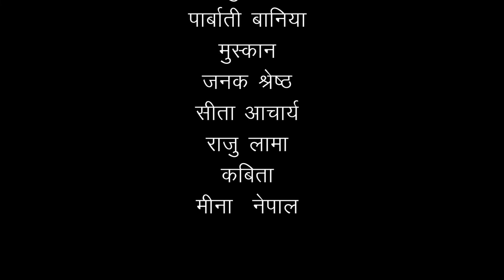फुलबुट्टे रुमालमा सर्मिलाको जादुमय FULBUTTE rumal || Surendra vs sarmila || Lok Aagani episode 24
phulbutte rumal  || Surendra Neupane vs sarmila thapa || Lok Aagani episode 24